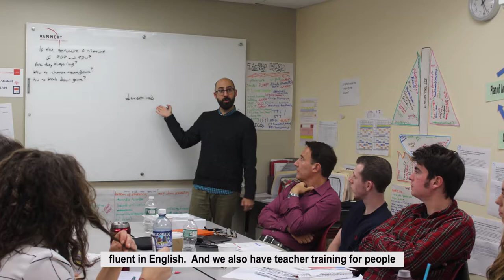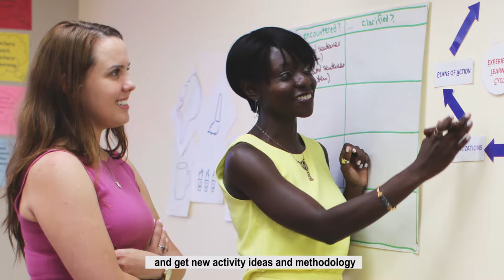Welcome to Rennert New York TESOL Center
Learn about our TESOL program and the various courses we offer including teacher training programs for people who are fluent in English, people who speak English at an intermediate level and up, and also specialty courses. Our specialty courses include Teaching English to Young Learners, Teaching Business English, Refresher Course for English Teachers and more!